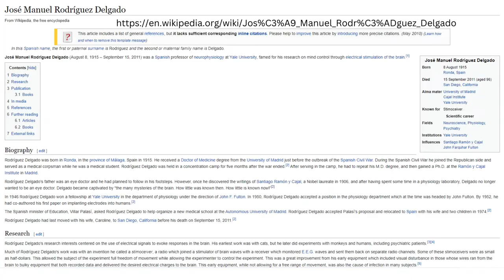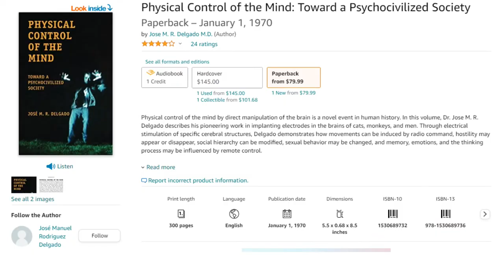Implanting Memories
Jay Gunkelman the man who has read over 500,000 brain scans hosts The NeuroNoodle Neurofeedback Podcast and discusses the possibility of memories being transferred from one person to another! Topics touched on: The ability to implant memories, Neurolink, Elon Musk, Control of the Human Brain, Terminal Man, Temporal Lobe Epileptic, Free Will, Artificial Intelligence, AI, Calvanism, Total Recall, Brain Stimulations, Sky Net, Controling someones brain, jose delgado and implants in the human brain